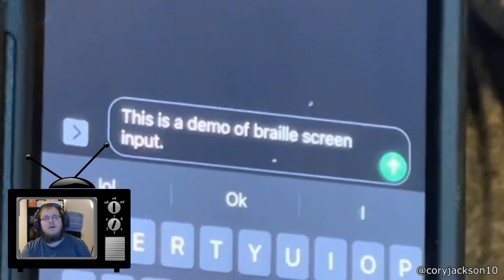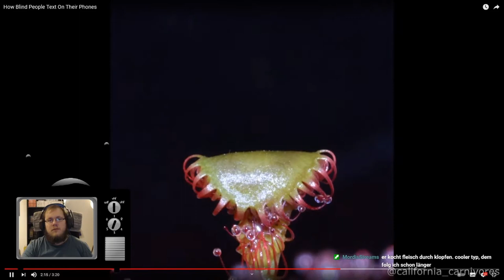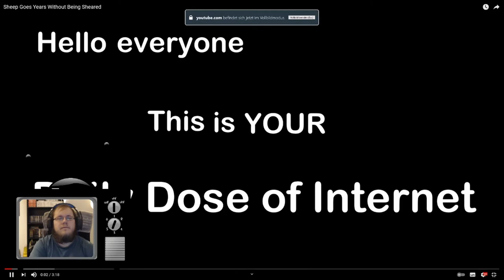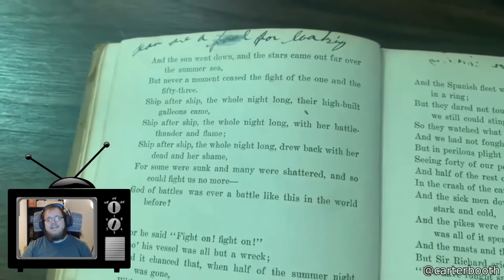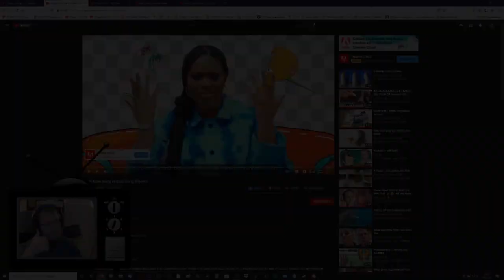Zwergi react to * Daily Dose Of Internet – How Blind People Text On Their Phones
Zwergi reagiert auf Daily Dose Of Internet. Aus dem Twitch Stream vom 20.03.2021